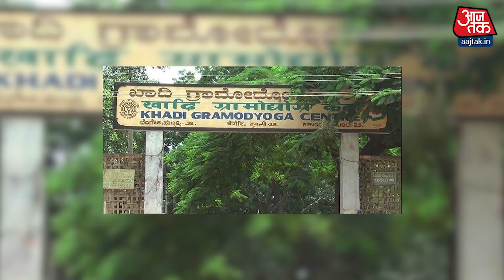Independence Day 2018: लाल किले पर यहां बना झंडा फहराएंगे मोदी, ऐसे तैयार होता है तिरंगा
72वें स्वतंत्रता दिवस पर प्रधानमंत्री नरेंद्र मोदी जिस तिरंगे को लाल किले पर फहराएंगे, वह तिरंगा कर्नाटक के खादी ग्रामोद्योग संयुक्त संघ (KKGSS फेडरेशन) ने बनाया है. केकेजीएसएस एकमात्र ऐसी यूनिट है, जो देश और दुनिया में अधिकृत तौर पर फहराए जाने वाले तिरंगे तैयार करती है. यह फेडरेशन हर साल हजारों तिरंगे तैयार करती है. जो बाद में देश और विदेश में पहुंचते हैं. इस फेडरेशन को ब्यूरो ऑफ इंडियन स्टैंडर्ड्स की तरफ से मान्यता मिली हुई है.